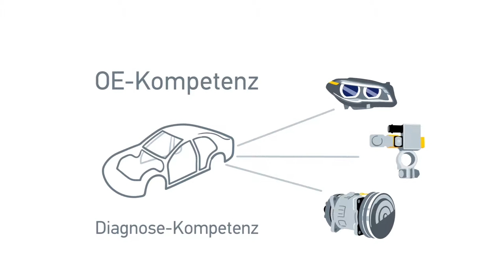100% Hella | Freund der freien Werkstatt by GÖHRUM Fahrzeugteile GmbH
Hella Freund der freien Werkstatt

Ob Reparatur oder Wartung, ob Fahrzeuge von heute oder Technologien von morgen...
... mit HELLA, dem Freund der freien Werkstatt, gibt es Unterstützung entlang des gesamten Reparaturprozesses, damit wir gemeinsam das Auto schnell wieder auf die Straße bringen! Wie diese Unterstützung für die Betreiber von freien Werkstätten aussehen kann, könnt ihr hier nachlesen

EIN TEIL DES ERFOLGS:
- Handelstreue
- klare Sortimentspolitik

GÖHRUM Fahrzeugteile GmbH
Ulmenstr. 19
71069 Sindelfingen